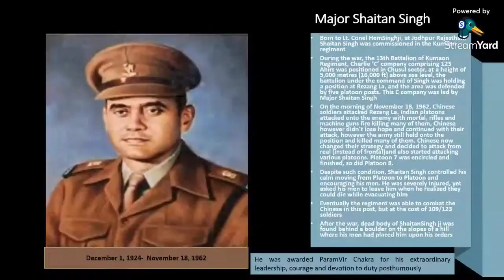Paramvir Chakra Winners-- Major Shaitan Singh ji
The great soldier of Kumaon Regiment who despite being outnumbered never lost hopes.

Fought to the core and till his last breath

Gave his life but not tha.